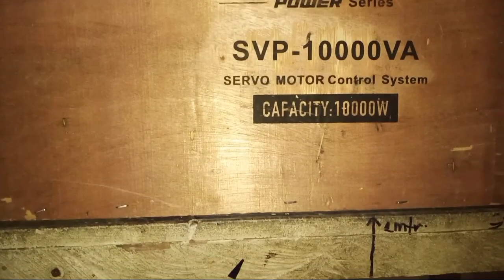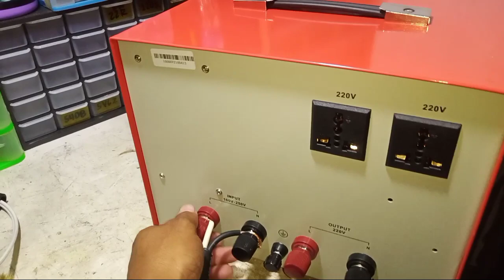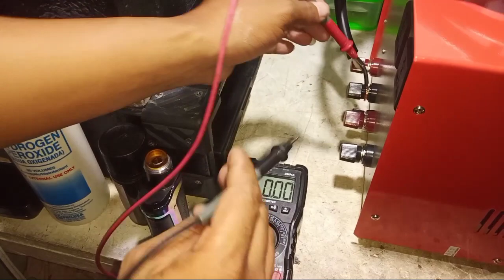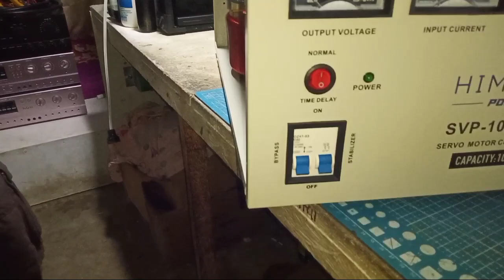Himark 10kva avr unboxing, whats inside???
hello mga ka sound and ka diy..

if gusto nyo ding bumili ng ganitong klasing avr.. ito yung link.

10kva avr
5kva avr
3kva avr
2kva avr
1.5kva avr
1kva avr..